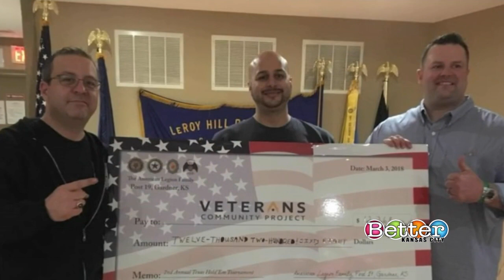Take 5 To Care: Hold 'Em for Heroes charity fundraiser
Give a hand and help others get ahead. Find out about a poker tournament where the real heroes win no matter what hand they’re dealt.